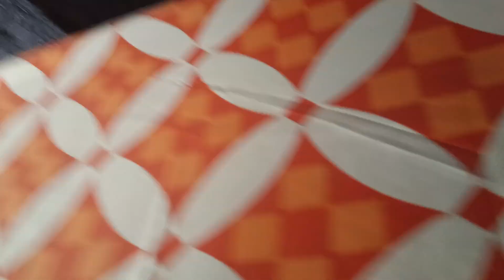श्री योगेश्वरी प्राचीन मंदिर अंबेजोगाई जि. बीड येथील मूळ ठाणे मंदिर